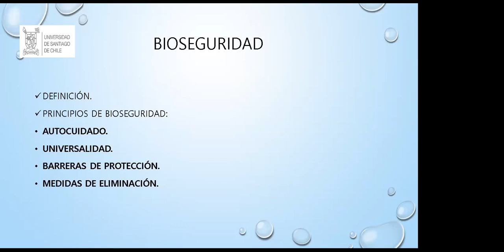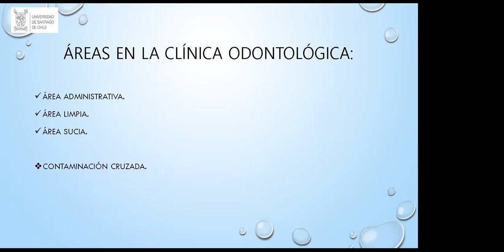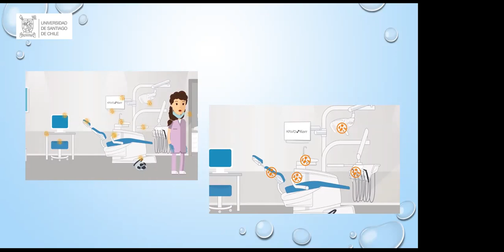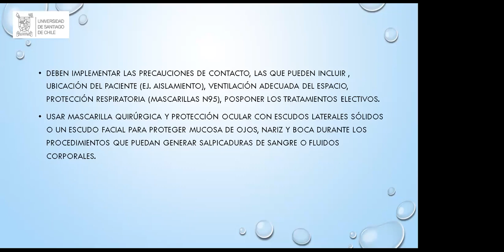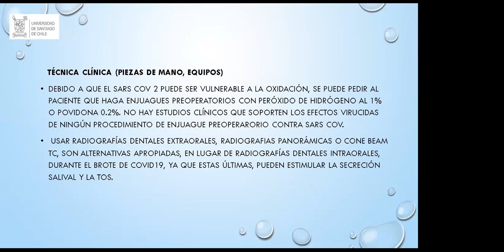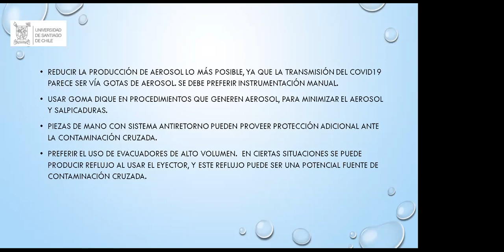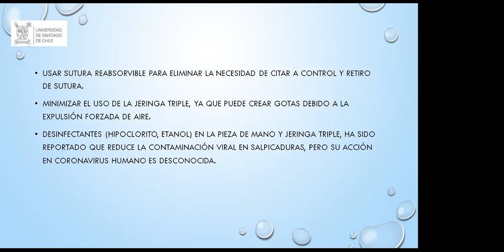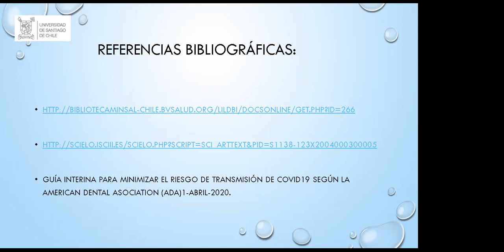CONVERSATORIO ZOOM Bioseguridad en la clínica odontológica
Conversatorio vía ZOOM a cargo de las Técnicos en Odontología de nuestra Unidad de Salud: Muriel Merino y Alexandra Luna, impartido el  Viernes 5/6/2020.